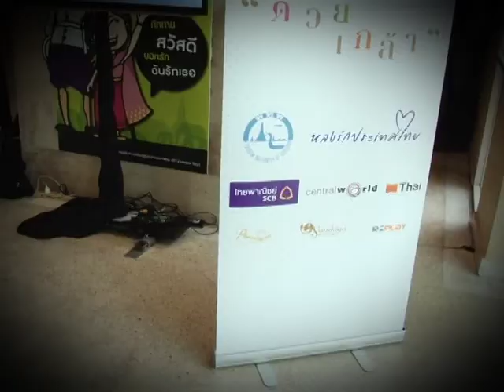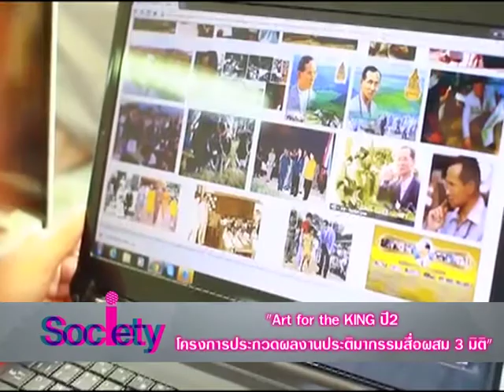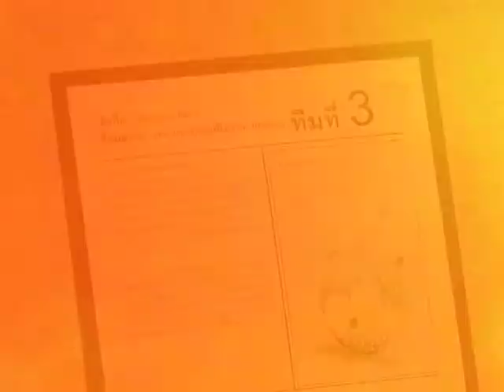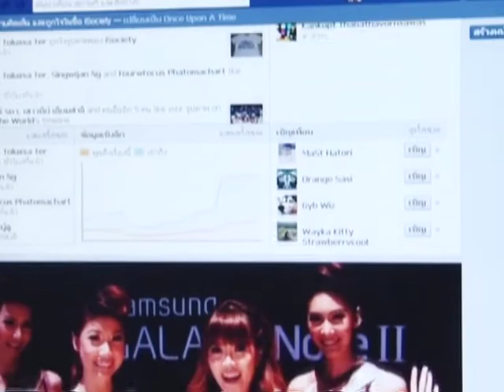iSociety200 : Art for the KING ปี 2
ประกวดงานศิลป์ประติมากรรมสื่อผสม แรงบันดาลใจจากพ่อของแผ่นดิน ปีที่ 2